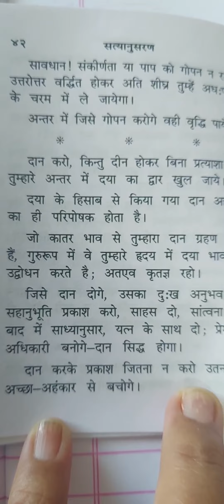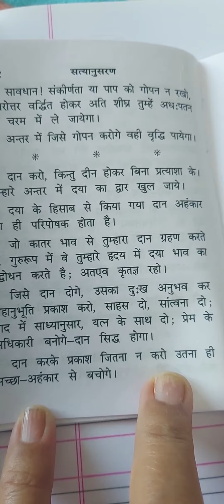SATYANUSARAN PATH , page no 42(Hindi)